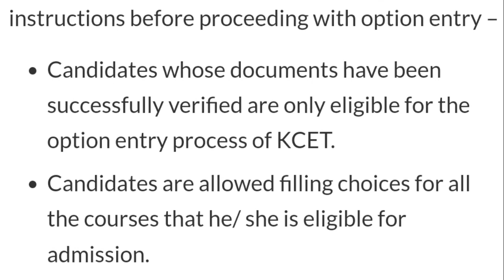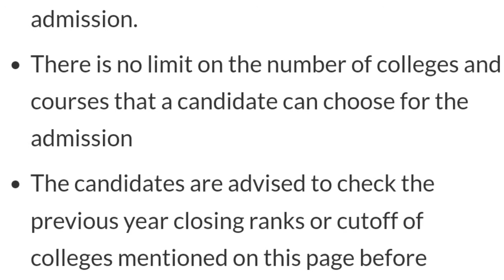KCET OPTION ENTRY SECRET INFORMATION|students solution